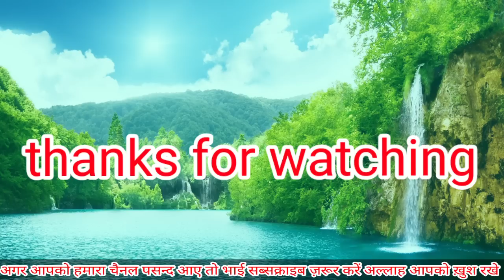Shihab Chottur ka Mamla aur ek | ज़रुरी मालूमात जो हर मुसलमान को जानना चाहिए 185 day 3 December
Hi,

shihab chottur latest update, Malappuram to Makkah by foot, shihab chottur latest news, shihab chottur new update, shihab chottur Pakistan visa news, Kerala to Makkah by foot, Shihab chottur today, Shihab chottur, Malayalam, paidal hajj, Pakistan visa update

Shihab Chottur ka Badha khulasa

Shihab Bhai Ka Safar
Shihab Chottur ka Live News
Shihab Chottur kahan Hai
Shihab Chittur ka Vissa News
Pakistani News Shihab Chottur

Shihab Chottur ka Safar Shuru Hone main Kitna Time lagega

Shihab Chottur Ki 3 December ki update

185 Day 02 December 2022, 145 Day 24 October 2022, Pakistan Border, Pakistan Visa 132 Days 11 October 2022, Shihab Chottur, Mohammed Sageer Official

Shihab Chottur official channel